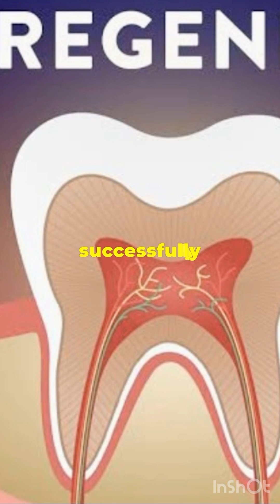Regrow Your Teeth: The Future of Dentistry (2024)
Discover the groundbreaking new drug from Japan that can naturally regrow your teeth! Learn about the science behind this innovative treatment and how it could change dental care forever. Don’t miss out on this revolutionary breakthrough!